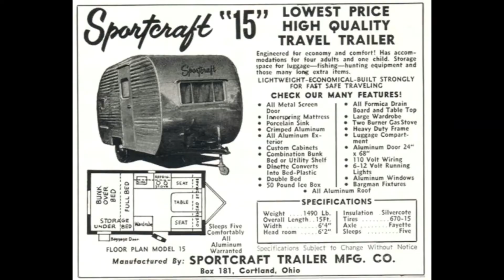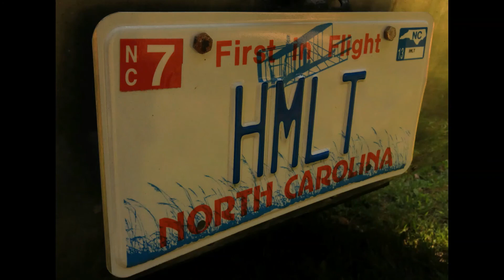Hamlet History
A montage of images from our first (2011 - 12) and second (2020) vintage camper restoration projects.  "Hamlet," our 1957 Sportcraft 15 foot canned-ham camper, looks as good as new even after 140K miles.  He's ready for more!